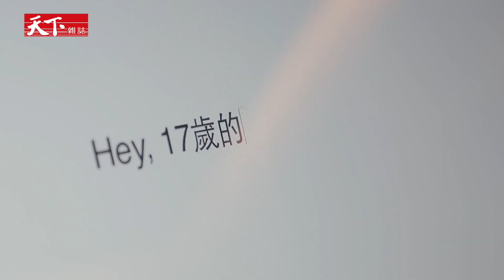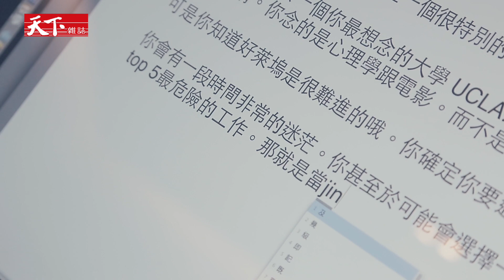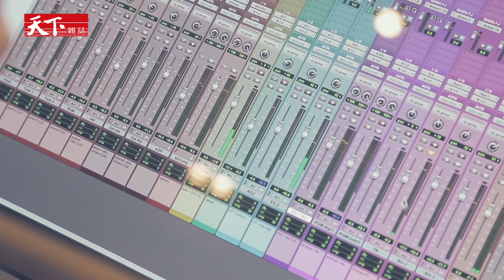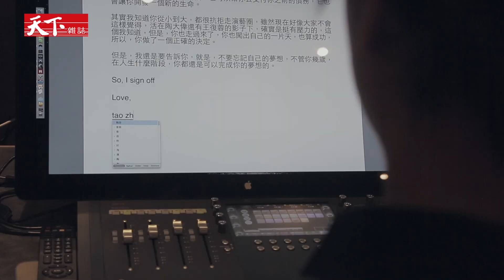【重來吧！？人生】陶喆：離開，可能是我做過的最好決定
生在演藝世家的陶喆，人生看似順遂，但也難以擺脫優秀父母的庇蔭，倔強的他，面對夢想，也曾被現實打趴在地上！直白的說：「我們不要再騙自己了！」

人生究竟要不要再重來？他要對十七歲的自己喊話！

天下雜誌video製作 企劃剪輯／何綺 攝影／林明煌 採訪／何綺、馬岳琳